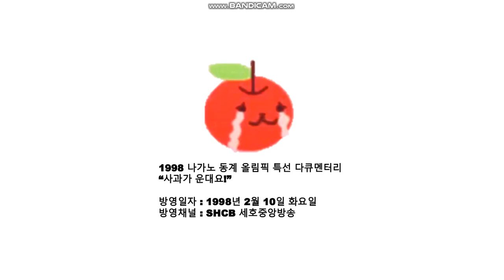(가상) 다큐멘터리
사과가 운대요!